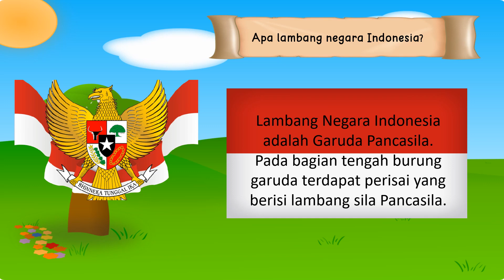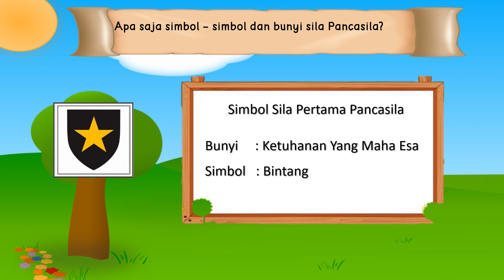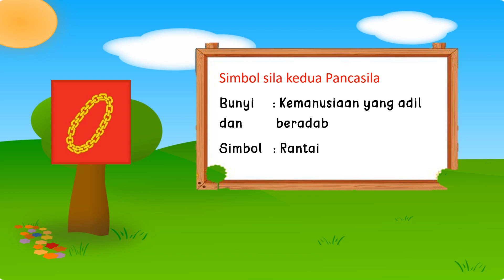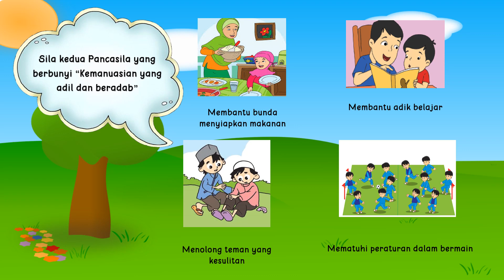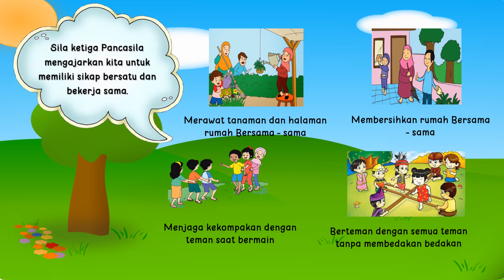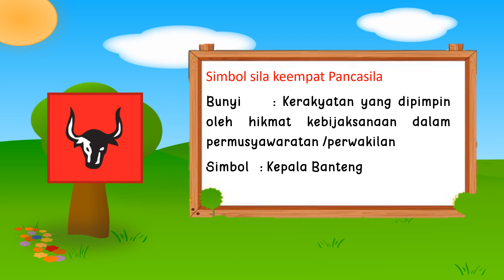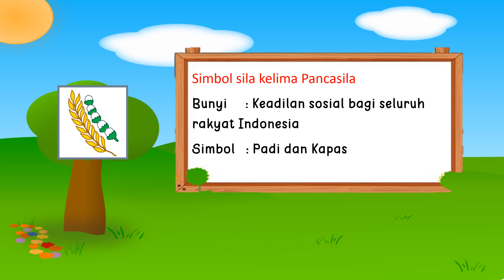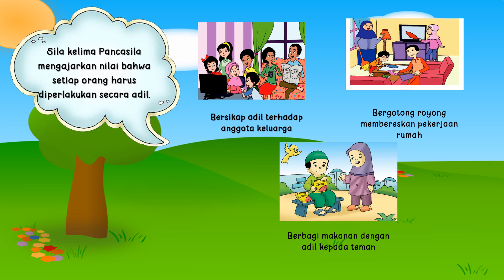Grade 2 PPKN - 1.1 Pengamalan Pancasila di Rumah dan Tempat Bermain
Al Madani Islamic School Subang